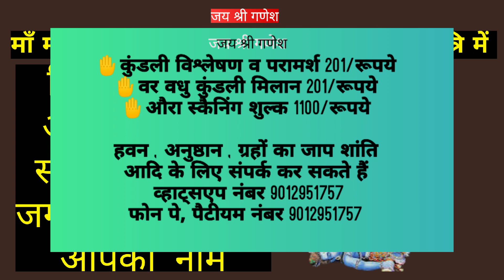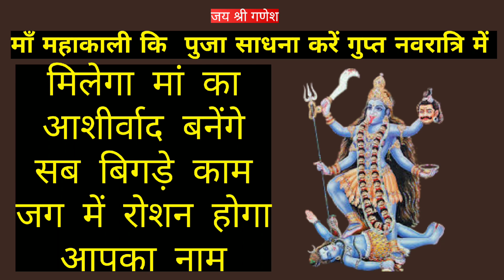मां महाकाली की पूजा साधना करें गुप्त नवरात्रि में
गुप्त नवरात्रि में करें माता महाकाली का एक जबरदस्त प्रयोग जिससे आपके जीवन की सभी परेशानियों का अंत होगा निश्चित रूप से
जय माता दी जय महाकाली

🤚कुंडली विश्लेषण व परामर्श 201/रूपये
🤚वर वधु कुंडली मिलान 201/रूपये
🤚औरा स्कैनिंग शुल्क 1100/रूपये
हवन , अनुष्ठान ,ग्रहों का जाप शांति
आदि के लिए संपर्क कर सकते हैं
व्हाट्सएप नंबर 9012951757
फोन पे, पैटीयम नंबर 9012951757

Shivshakti Maatrchhaya Parivaar
Shivshakti Maatrchhaya Parivaar
Shivshakti Maatrchhaya Parivaar Latest
Shivshakti Maatrchhaya Parivaar New Video
Shivshakti Maatrchhaya Parivaar Latest Speech
Shivshakti Maatrchhaya Parivaar Hindi